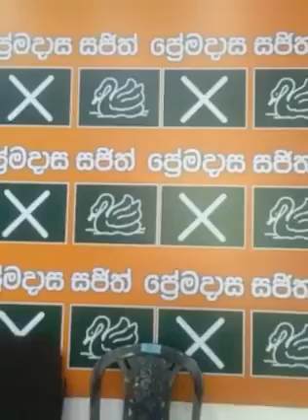Vadivel Suresh special statement of Supporting Sajith Premadasa | SL Elections 2020 ...